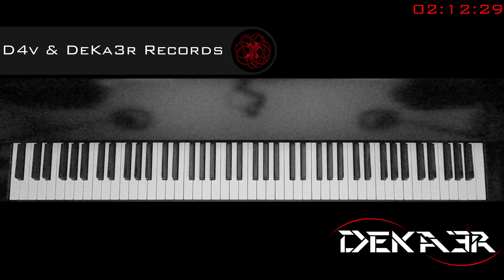🔴 IRL - ESTUDIOS PROFUNDOS DE PIANO - FA SOSTENIDO MAYOR - ESCALAS EN TERCERAS - 83